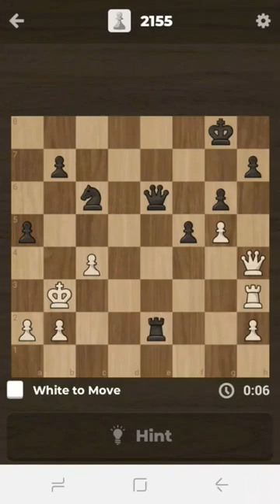Tactics 4 ur mind and soul...2100rated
bonzibuddy,AKA,rjchessgamer,GMHikaruclips,Ksal|ger,

chess,

amber heard,

atomic shark hungry shark world,

boardwalk empire al capone death,

crainer reacts,

english songs,

factorising by completing the square,

fasfu,

fortnite live,

giannis antetokounmpo greece,

grubby,

how to play against queen's pawn opening,

i was made for loving you kiss,

jayce tips and tricks,

jelly slogo crainer,

john seo,

jump in water,

ka benjo kristories,

kkk,

ksi and dad,

luffy tập 954,

messi dribbling,

minecraft games,

mozzarella cheese,

naat,

nba,

new free items in roblox 2023,

rotmg shiny,

saxaboom,

silent horror comics,

sneako memes,

soup dumpling,

suits tv show,

unravel female cover,

vidal boxing,

walter dies,

wwe,

xxxtentacion the voice,

خطوات العمرة,
กีต้าร์มือสอง

ain't nothin but a heartache meme,

all tomorrows qu,

andrew tate onion,

baka mitai,

barcelona,

bhoot,

bray,

buddy holly but,

chess rage,

chris rock on meghan markle,

chrismd breakup,

dartmouth college,

dougdoug stream awards,

dthang freestyle,

gaia 2.0,

gfuel,

how to rizz over text,

ivanchuk vs anand,

king dale meme,

kreekcraft,

kısmetse olur son bölüm,

learn bulgarian,

little misfortune,

minecraft parodileri,

pine resin,

ratatata supra,

rose voice,

rrq vs btr match 3,

scholar's mate trap,

the fun fin,

the night begins to shine,

world defenders,,

a train run,

ac odyssey review,

alphazero,

anime op english cover,

aslamboi pubgm,

asmongold vergil,

asmr,

beat off a guy,

ben shapiro meme review,

best religion in the world,

boef,

bombastic bomba fantastic,

bones,

bulu monster,

chess hustlers,

chris mrbeast divorce,

clips that you can only watch once,

crip walking in a diaper,

dana white funny,

do not talk to a girl original,

dowsing rod,

easy xp farm minecraft,

ekrem abi,

em beihold,

emotional damage,

englund gambit,

everybody told me i sound like cg5,

f1,

free games to play on pc,

gekko,

gekko tech,

gk shorts,

golden gully craig of the creek,

gusion combo tutorial,

haber turk,

here i come doors,

house md reaction,

how to become better at chess,

how to do a wheelie,

how to grow abs,

how to make homemade rice crispy tre,
ap varus,

barbie barbie,

aint no fun,

amh,

avgn,

beautiful girl,

benewise,

benzema rap,

bs gambit,

carolina reaper,

chatgpt playing chess,

chris fix,

curb your feminism,

deauther watch,

fat girl,

furious jumper,

game of chess,

ghost block,

guerrilla dance practice,

how to beat nelson in chess,

jake paul vs tommy fury,

jenna ortega,

joe rogan dark place,

kardeşlerim,

maleficent,

mandela effects,

manhwa,

nfl throwback,

schrodingerlee,

sml,

theotown,

tiger hunting prey,

top chess,

topi sihir animation,

trót trao duyên remix,

ukraine news,

wasp nest removal,

you can slap but can also stroke,

botez gambit,

boxy boo,

boy dream,

buddy holly,
boy dream,

buddy holly,

bàn phím cơ,

camman18,

chase atlantic,

chess memes#63,

chess rage,

cigar,

commen taire composé français,

cyberpunk 2077,

damn rei,ncarnation react,
all tears of the kingdom trailers  0 to 60  alpha and cid  angel shot  anime fans are losers  ashwathama real footage  attention beatbox  aurora masturbate  bearm peak  cara bermain latto-latto  cara pasang lampu  cartoon  caylus  chad and chadette  checkmate in 2 moves  chess  cned  crunch fifa  cô gái  darkskin vs lightskin  death whistle
 deepwoken pvp  dio orders starbucks  dragon dance drumming  e martinez  elevator prank went too far  elis ulang tahun  elon musk clips  elon musk sigma  fatos nano  faze rug  football  gatorade  geometry dash cold sweat  goat  gordon ramsay kitchen nightmares clips